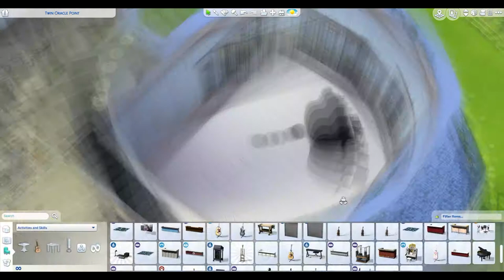The Sims 4 Speedbuild - Victorian Villa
Enjoy this romantic victorian inspired villa.

ORIGIN ID:  tsiren_sims